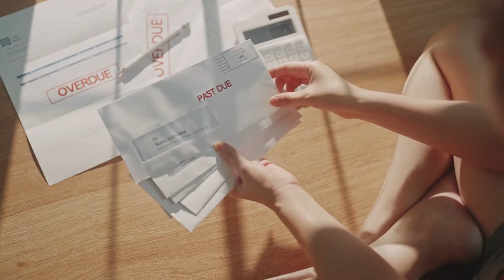What's the Big Deal About Phishing?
We at Kids Shield want to make cyber security education fun for kids! We hope you enjoy our educational content.